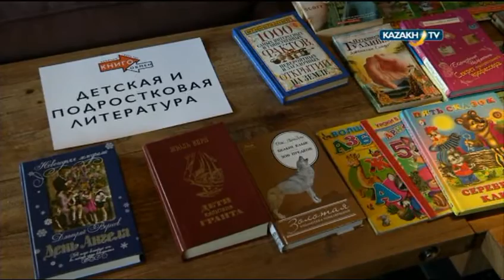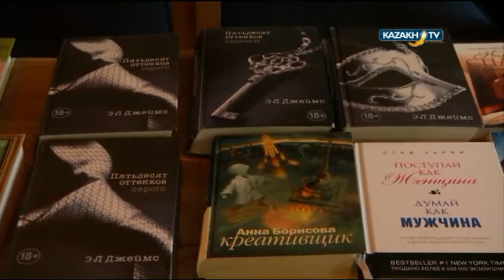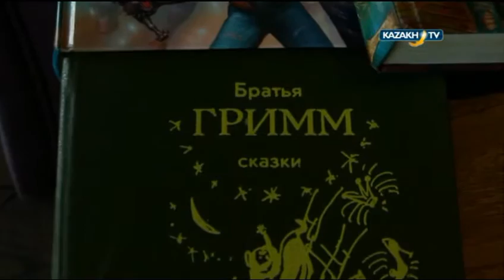"Regional focus" (28.02.2016)-Kazakh TV-eng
Topic of the program is book exchange event.